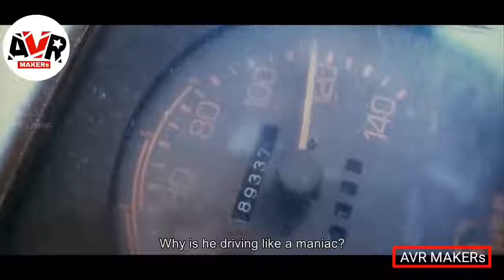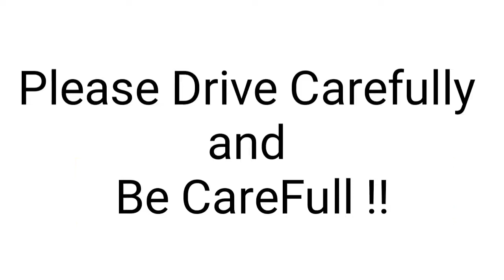Realit of life .......he won't have a mole and colored hanky like the villains in our old films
Zindagi 1 kiraye k ghr h...